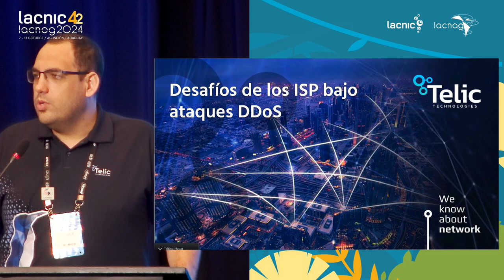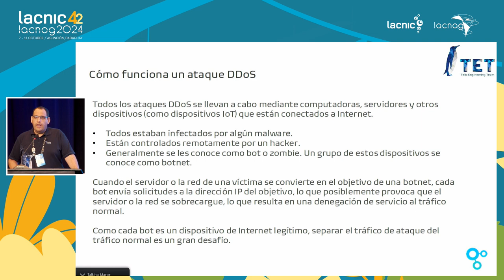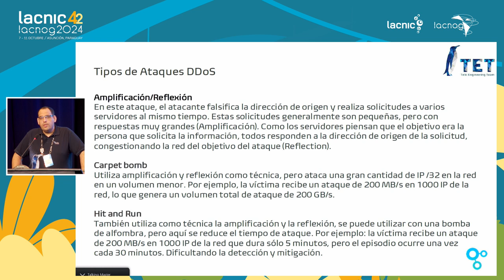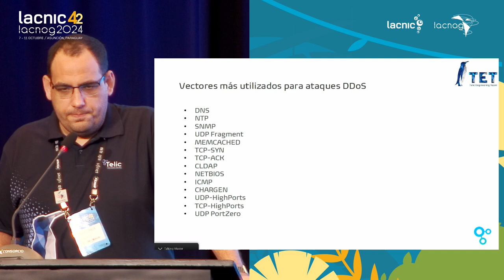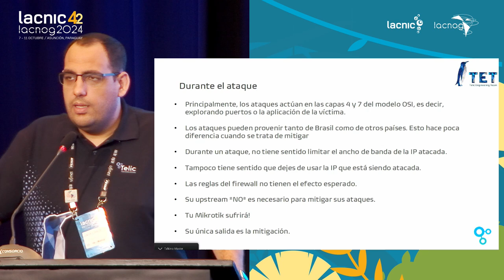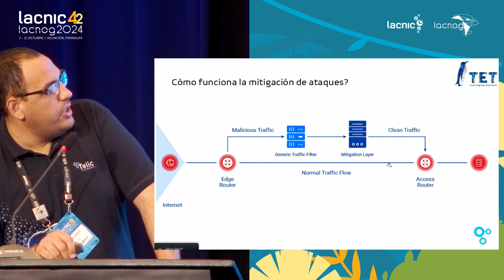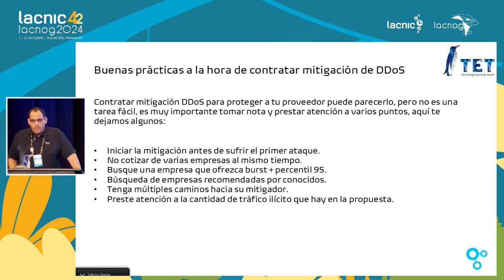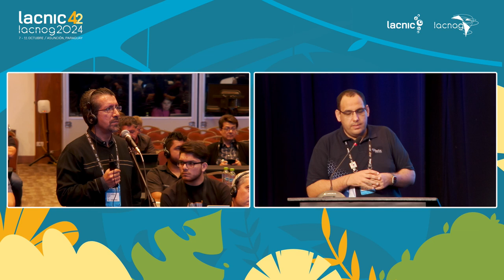Desafíos de los ISP bajo ataques DDoS